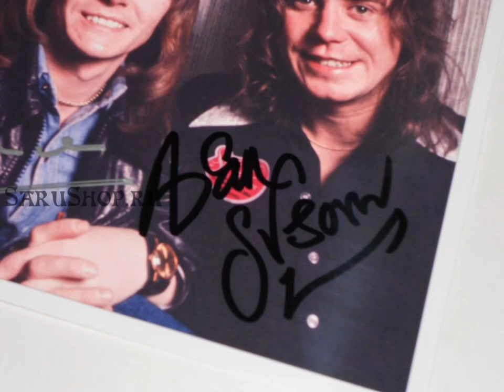Alan Silson What Can I Do ( Smokie)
What Can I Do – Smokie 1976